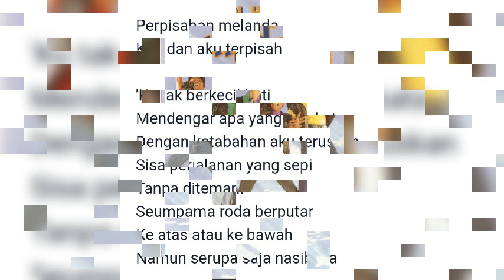The Oceans - Bersama Seiring (lirik)